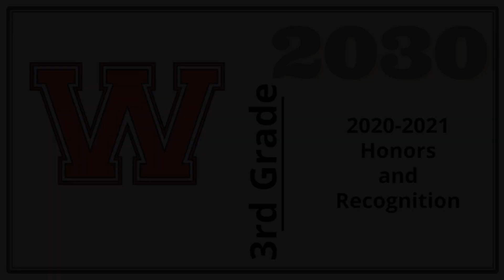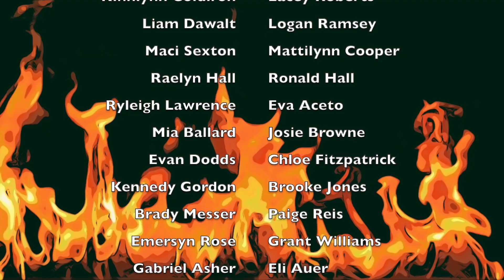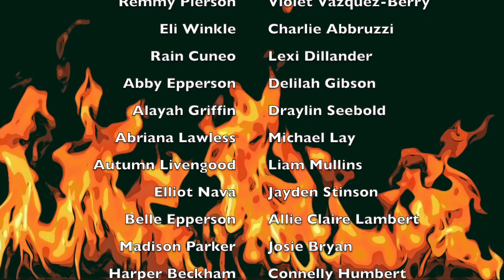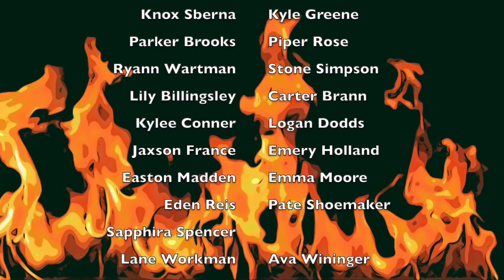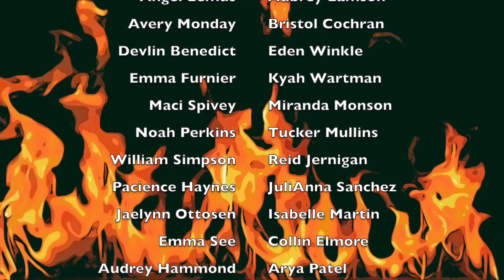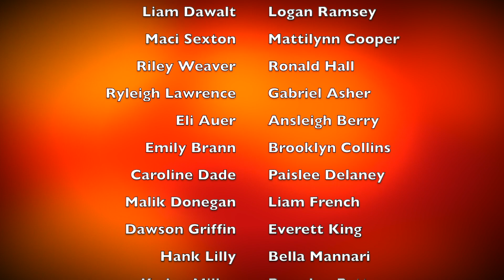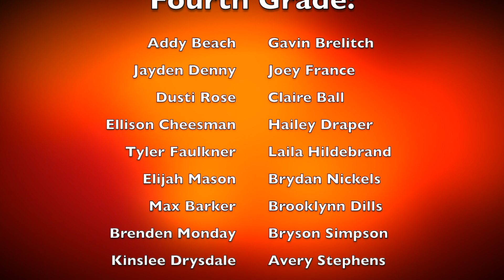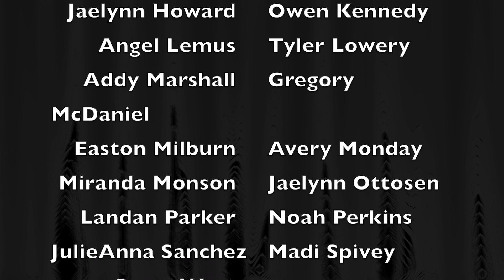WES Honors and Awards 2021